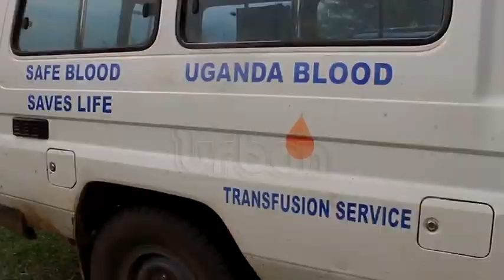Health authorities demand more blood centers